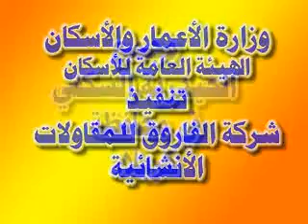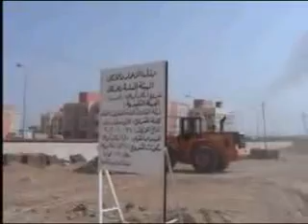مجمع الحيدرية السكني في كربلاء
Haidaria housing complex in Karbala'